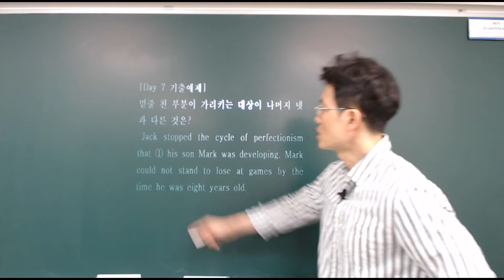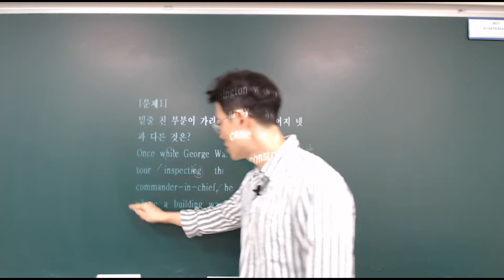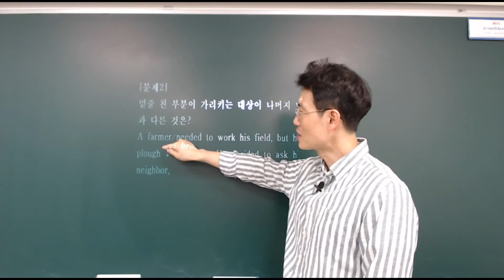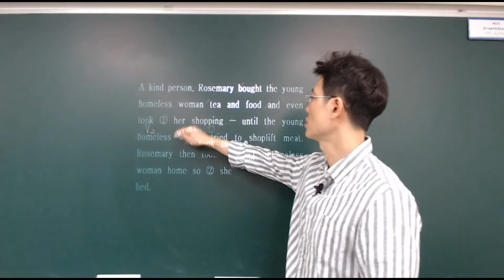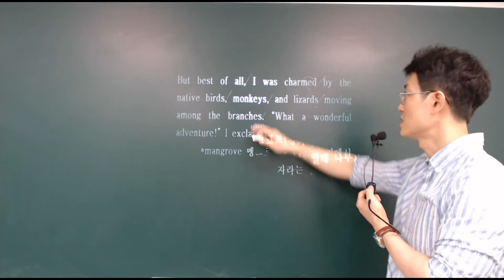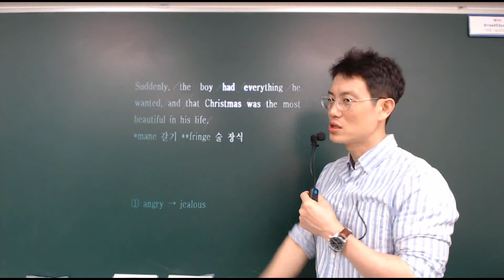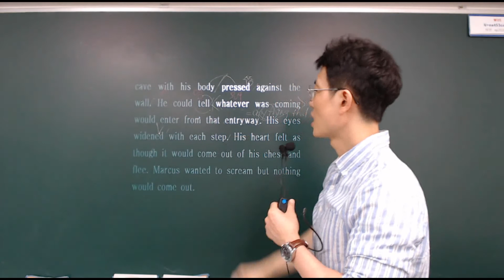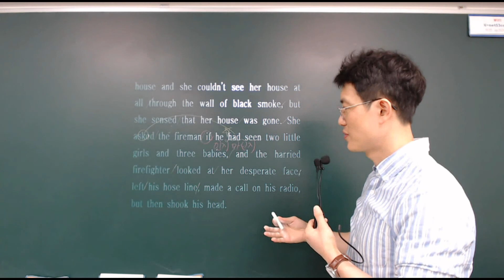이플영어 단기특강 유형편 Day 7~8